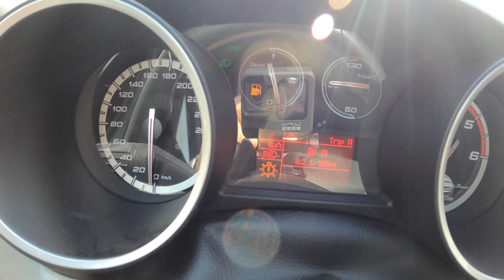2011 Alfa Romeo Giulietta (2.0 JTD 140 HP) | POV Test Drive #732 Joe Black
Car: Alfa Romeo Giulietta Nuova II Hatchback 5d 2.0 JTD 140 HP 2011

0:00 Intro
0:07 Walk-around and interior
0:43 City drive
2:37 Tunnel
3:01 City drive
5:30 Bumpy road
6:38 Highway
8:49 Acceleration
9:18 Engine view
9:28 Fuel Consumption

Engine: 2.0L Diesel 4-cylinders
Displacement (cc): 1956
Power: 103 kW/140 hp
Torque: 320 Nm
Transmission: 6-speed manual
Traction: FWD ( Front-Wheel Drive )

Acceleration (0–100 km/h): 9,0 s.
Acceleration Joe (0–100 km/h): 10,9 s.
Top Speed: 205 km/h
Fuel Consumption Combined in l/100 km by Alfa Romeo: 4,5

Fuel Tank Capacity: 60L
Total Range: 1333 km
Weight: 1435 Kg
Cargo Space: 350 Liter
Model: 2011
Base Price: 19.500 EUR

Driver: Joe Black
Video: GoPro Hero 9 Black / Sony a6300 + Sigma 16mm f1.4
Audio: Zoom H2n (recorder) & Roland CS-10EM (binaural microphones)
Edit: MacBook Pro / Final cut Pro X